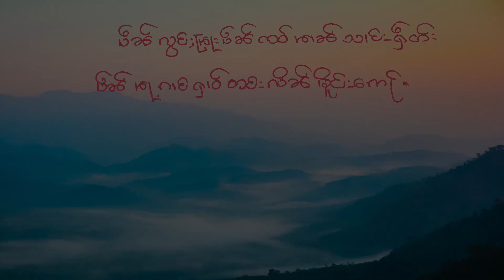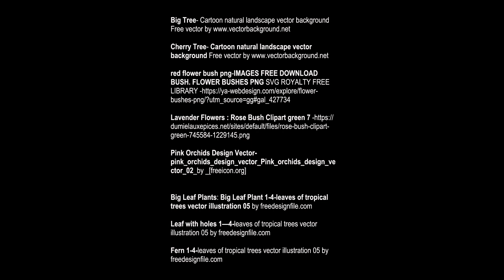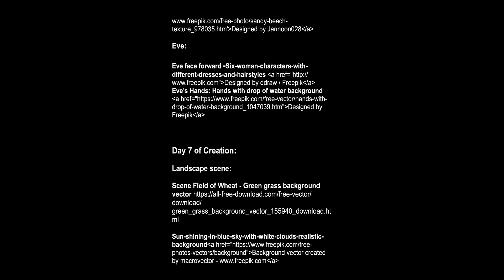Creation Shan 2023 (ไทยใหญ่)(ရှမ်းလူမျိုး,),ကောင်းကင်နှင့်မြေကြီးကို ဖန်ဆင်းသည်။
The Biblical story of how God created the heavens and the earth.